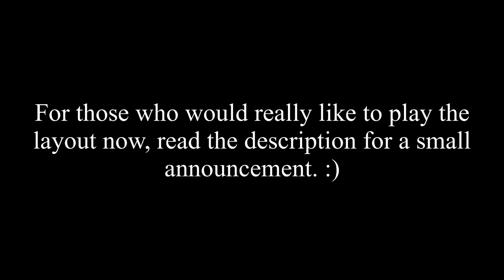Medium Demon Layout? Tomb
This layout was originally going to use the full song like i always do in my layouts using songs of artists that i grew up with (like Boom Kitty for example), but unfortunately i didn't feel motivated enough for this one. I've also been busy with work as of late so i didn't have much time to build the layout. Note that this isn't the first time that i've had to cut a layout short instead of initially doing full song. So yeah, as much as i am disappointed with this decision, i feel like cutting layouts short is for the better if you're unable to keep up.

With all this being said, i hope you'll enjoy my last layout in 2.1. I know that it's nothing special or something that i would end with a bang, but at the end of the day, we are supposed to have fun, right? Anyway, hope you'll like it!

So... if you've made it this far or are here only because you want to play the layout, then i have good news for you! I'm officially launching my GDPS!! I only made it just for the funzies not too long ago, but i think i can put some use to it. Since 2.2 is just around the corner, i won't be ready to make my first 2.2 layout until i feel like learning all the new gameplay elements, so i'll still be making 2.1 layouts in the meantime, but in my GDPS exclusively.

(sorry iOS & MAC)
If you're having problems with the installation or anything regarding my GDPS, let me know and i'll try to help!

And last but not least, hope you're having a wonderful Happy Halloween. :)